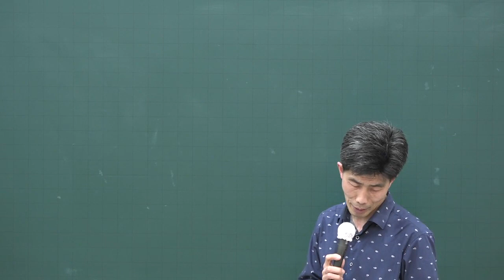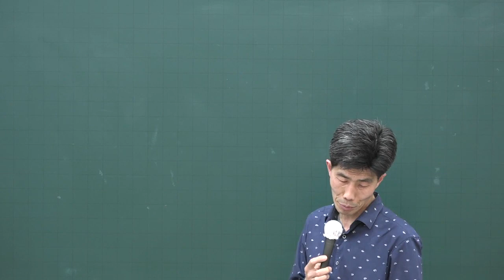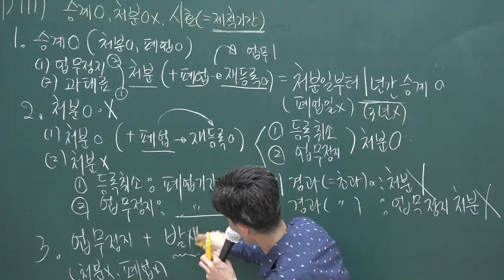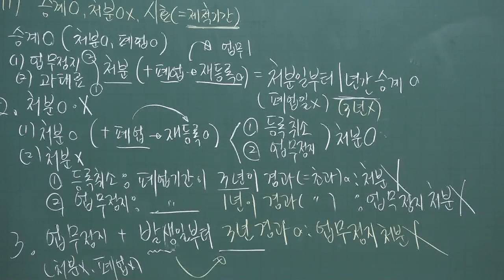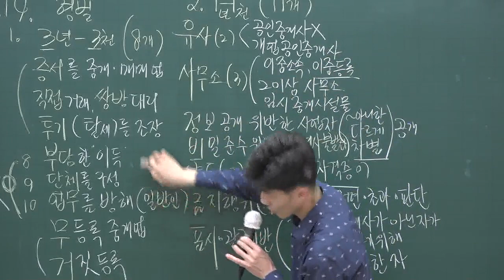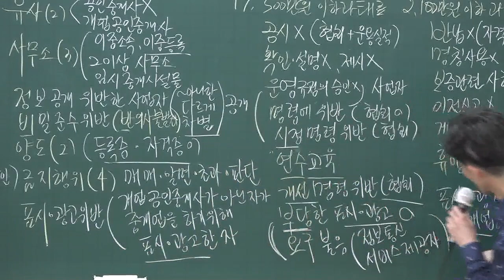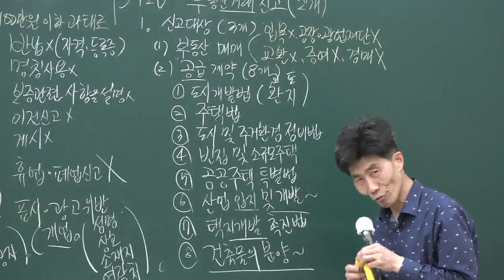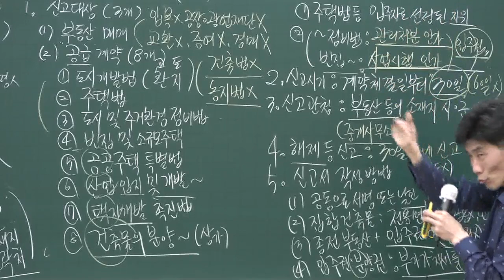[공전무] 2020년 공인중개사 중개사법 기출문제특강 4-11